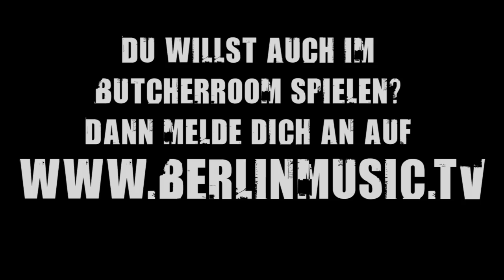Tonedown LIVE - Rifle Prayer - BERLINMUSIC.TV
Am 24.2. waren Tonedown in unserem Butcherroom zu Gast und spielten ein verdammt lautes Konzert. Für alle, die nicht vor Ort waren oder den Live-Stream verpasst haben, haben wir den ganzen Auftritt hochgeladen. Berlin City Hardcore vom feinsten.

Hier performen die Jungs "Rifle Prayer".

Du willst auch im Butcherroom spielen? Dann melde dich an!